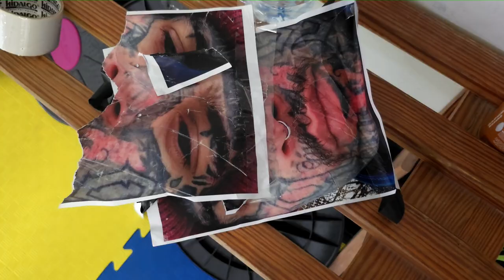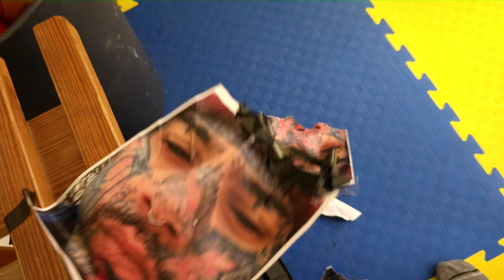CAMPEONA de BARENUCKLE | CAMINO a EL CLUB DE LA LUCHA ep6 | INDÓMITOS TV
OPINIÓN PERSONAL DIARIA:
DÍA 6; Hoy viene a visitarnos Victoria Albons " LA FURIA " varias veces medallista olímpica. En boxeo olímpico, fue subcampeona de España en 2019 y tres veces medallista de bronce, sumando 23 peleas. En K1, compitió a nivel neoprofesional desde el año 2020, participando en 7 combates. Fué la primera mujer en España en competir en Bare Knuckle. PIONERA DE ESTE DEPORTE, proclamandose así cmpeona de España de Bare Knuckle. Tremendo honor para mí, entrenar junto a ella, que me analice, pasar un buen rato y me dé sus consejos. TIENE UN CORAZÓN DE ORO, humilde y cercana. Gran deportista y aún mejor persona, me llevo una gran amiga. TENEMOS UN PODCAST YA GRABADO que saldrá en las próximas fechas.

DOG FIGHT TOURNAMENT EDICIÓN BEEF BATTLE EL CLUB DE LA LUCHA.
Nos subimos al carro del reto Beef Battle. El nuevo evento a puerta cerrada del famoso youtuber Jordi Wild. Pelearemos en la modalidad de BOXEO, 2 minutos x 3 asaltos en JAULA de MMA. El evento se grabará el 21 de Diciembre, en Barcelona. 8 combates de distintas modalidades. Gracias a Jordi Wild por hacer posible este tipo de eventos que promueven el deporte y unen a tanta gente.

Este es EL SEXTO (6) EPISODIO, de toda una serie de preparación boxística.
¡DE TAN SOLO 3 SEMANAS!

El evento de JORDI WILD nos espera y debemos hacer un buen SHOW.
PIENSO ESTAR A LA ALTURA DE UN BUEN COMBATE.
CLUB DE LA LUCHA, voy por ti.
Charlie, espero que estés entrenando como mínimo la mitad que yo.
PIENSO DORMIRTE.

Nuestro contrincante es Charlie, un ex pandillero, con tatuajes y modificaciones corporales " hasta las trancas "
Nuestro reto personal es que, ninguno de los dos es boxeador profesional, ni elite, ni tan si quiera amateur. En tan solo 3 semanas tenemos que preparar nuestro combate. ¡UN AUTÉNTICO RETO!

Según Charlie, va a nokearme en el primer asalto. Ha llevado una vida de pandillero y voy a enseñarle la educación que no le dieron en casa. A partir de hoy, puede decirse, QUE SOY SU EDUCADOR.

JORDI WILD BEEF BATTLE EDITION
EL CLUB DE LA LUCHA
DOG FIGHT TOURNAMENT
WILD PROJECT
EL RINCON DE GIORGIO
EL GRAN EVENTO DE JORDI WILD
Boxeo en jaula de MMA, JORDI WILD como presentador y CEO del evento.

Gracias por apoyar nuestro contenido, déjanos un comentario para saber tu opinión y seguir creciendo. ¡ Muchas Gracias !

⭕ INDÓMITOS TV ⭕